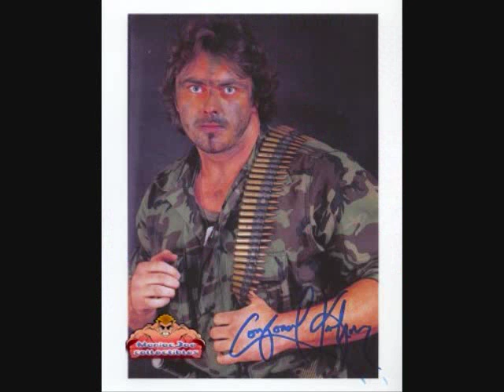CORPORAL KIRCHNER ON SUBMIT TV